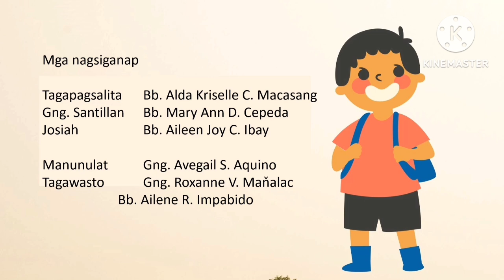Ang batang si Josiah